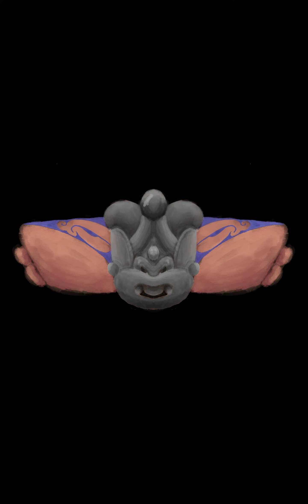TS - Cut It Out